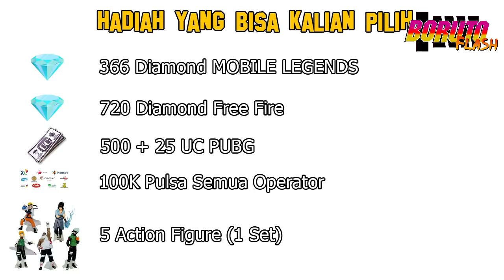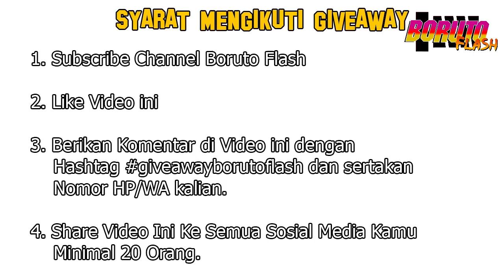KAWAKI VS BORUTO | ARC KAWAKI SEMAKIN DEKAT, INI TANDA TANDANYA!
Di Video Kali ini, Boruto Flash Akan Membahas tentang Tanda Tanda Arc Kawaki Semakin Dekat Dalam Anime Boruto

2. Like Video ini
3. Berikan Komentar di Video ini dengan
Hashtag giveawayborutoflash dan sertakan
    Nomor HP/WA kalian.
    Minimal 20 Orang.